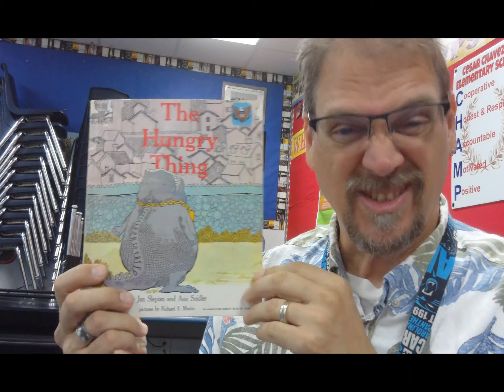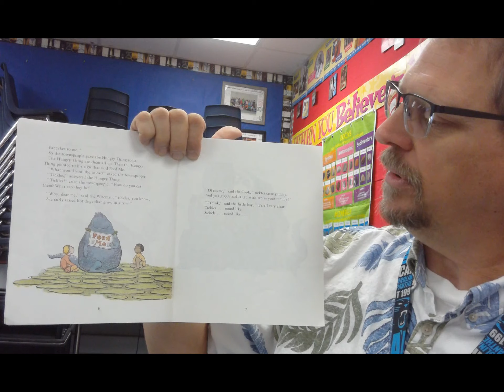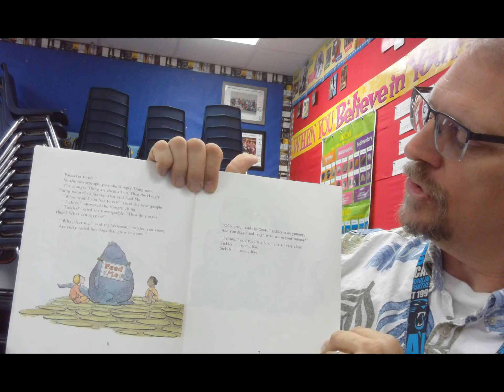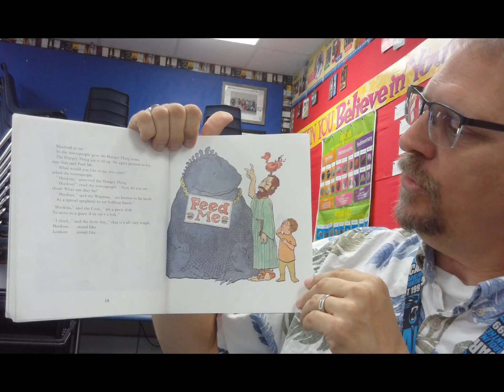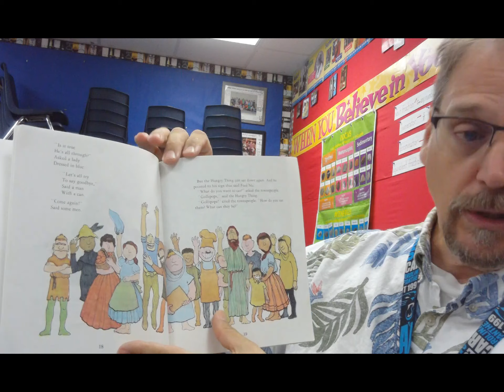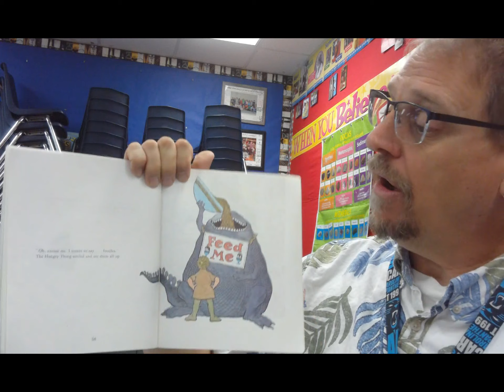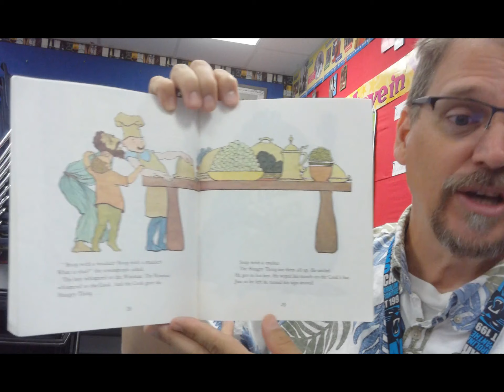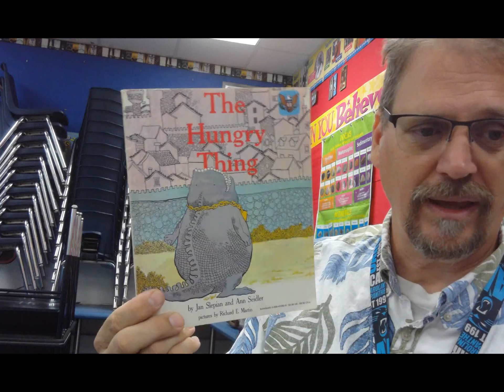The Hungry Thing